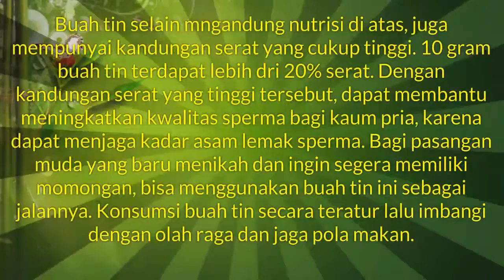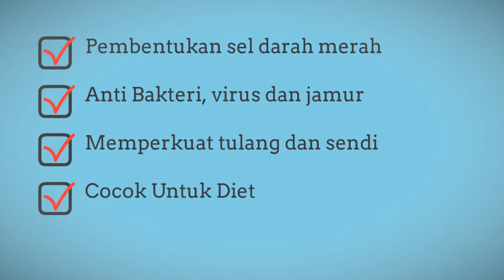Manfaat Buah Tin Untuk Kesuburan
Manfaat Buah Tin Untuk Kesuburan - Manfaat buah buahan alami khasiat buah tin untuk kesuburan. Buah mempunyai kandungan nilai gizi dan vitamin yang sangat baik untuk tubuh, buah tin buat kesuburan juga sangat baik. Buah ini menjadi populer karena beragam manfaatnya seperti manfaat buah tin bagi tubuh. Disini akan dibahas berbagai macam apa manfaat dari buah tin akan didapatkan disini. Kumpulan tips berbagai manfaat buah akan saya rangkum di video ini seperti khasiat buah tin/ara. Semoga bermanfaat